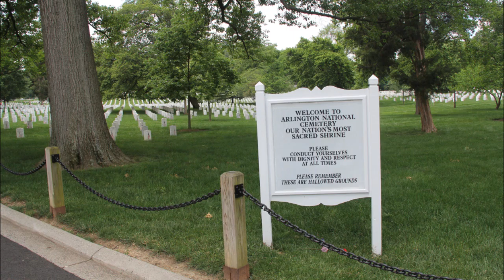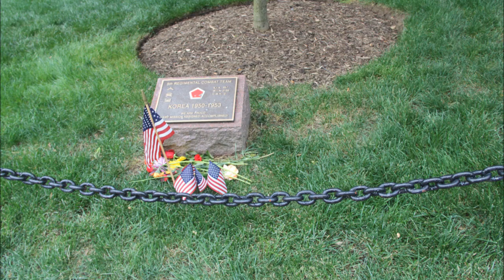Memorial Day at Arlington Cemetery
今天我也专程赶到Arlington Nation Cemetery 共同缅怀那些在战争中牺牲的英雄们。并在无名烈士墓观看了表演。USA: Obama lays wreath at Arlington Cemetery on National Memorial Day